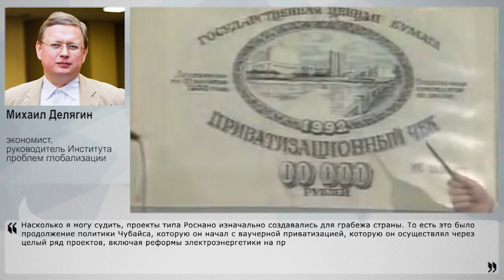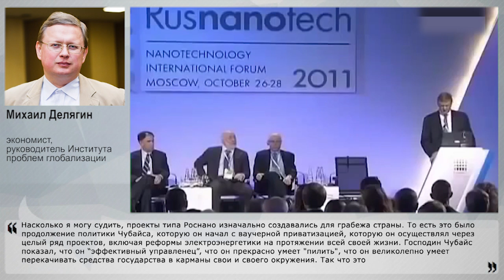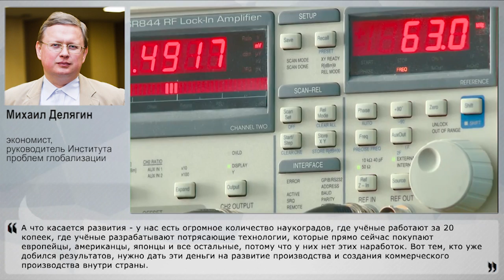Чубайсу всё, населению - ничего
После заявления Чубайса о том, что у Роснано "ОЧЕНЬ МНОГО ДЕНЕГ", у госкорпорации было ОЧЕНЬ МНОГО ПРОВЕРОК. Результаты "ЧУДЕСНЫЕ" - в 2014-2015 годах госкорпорация выплатила вознаграждений собственной управляющей компании на сумму около 8 млрд рублей. Из них почти всё ЗА УПРАВЛЕНИЕ и только 130 млн ЗА "УСПЕХИ". По итогам проверки Роснано аудиторами предложено НЕ ПЛАТИТЬ ПРЕМИИ за убыточные проекты. Кроме того, ФСБ выявила хищения на сумму 227 млн рублей, выделенных на реализацию высокотехнологичных проектов. Результаты работы Роснано и общее положение экономики, в которой всегда НЕ "очень много денег", оценил эксперт Накануне.RU Михаил Делягин.